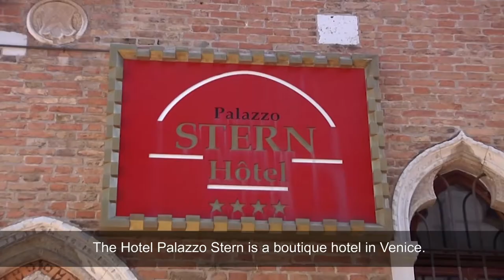HI-FOG Customer Voice Video, Hotel Palazzo Stern, Venice Italy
The Hotel Palazzo Stern is a 23 room boutique hotel in Venice, Italy.  It is located next to the Grand Canal in the historical building, and some of the hotel’s art installations are 1700 years old.

People, property and business continuity at the hotel are protected by Marioff HI-FOG® fire protection system that accomplishes fire suppression with water mist. HI-FOG is an effective and reliable fire protection system in terms of preserving irreplaceable world heritage sites for future generations. It is flexible and an ideal solution when protecting an older hotel against fire as the system can be installed through the tightest of spaces without impacting on the building’s integrity.

Watch the Hotel Palazzo Stern reference story!